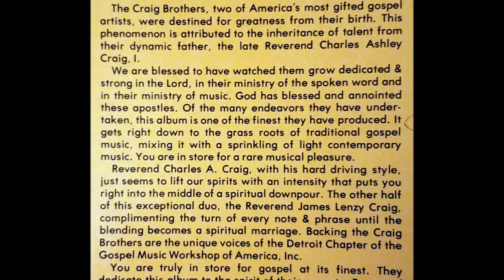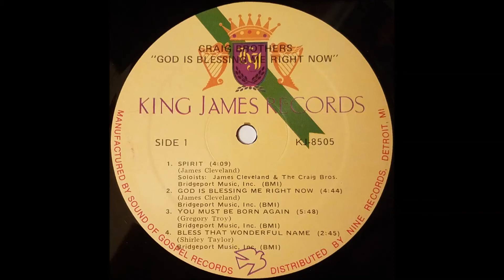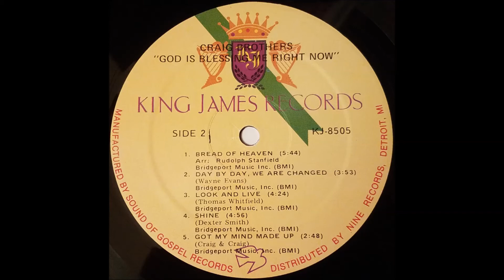Spirit (1987) James Cleveland & The Craig Brothers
track A1 on God Is Blessing Me Right Now! LP (Rev. James Cleveland Presents) (King James 8505)